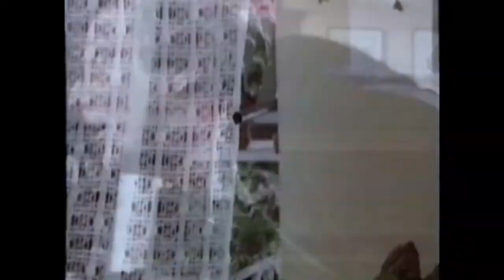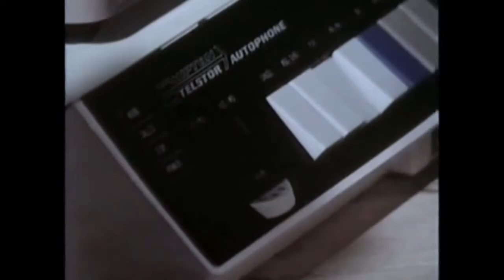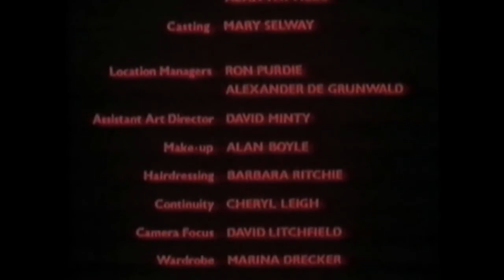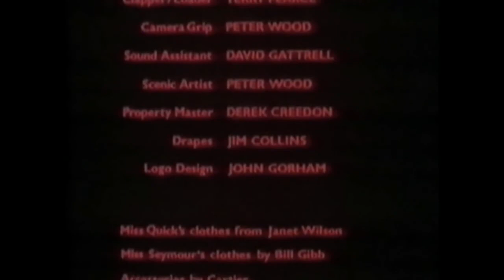The Odd Job (Graham Chapman, former Monty Python) - 1978 - english language VHS Rip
The Odd Job is a 1978 British comedy film starring Monty Python member Graham Chapman.
It tells the story of a man named Arthur Harris (Chapman) who is recently abandoned by his wife.
He becomes so depressed that he hires an "odd job man" to kill him.
Once his wife returns, Harris finds himself unable to cancel the contract.

Graham Chapman as Arthur Harris
David Jason as The Odd Job Man
Diana Quick as Fiona Harris
Simon Williams as Tony Sloane
Edward Hardwicke as Inspector Black